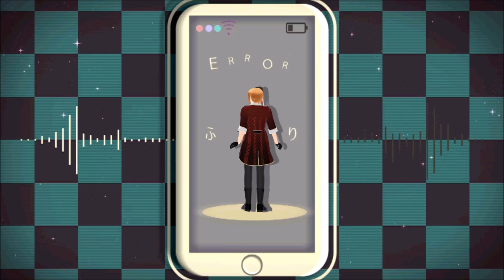【APヘタリアMMD】 シティライツ / City Lights【FROSTBITE】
I'm ill and can't move properly so might as well MMD--